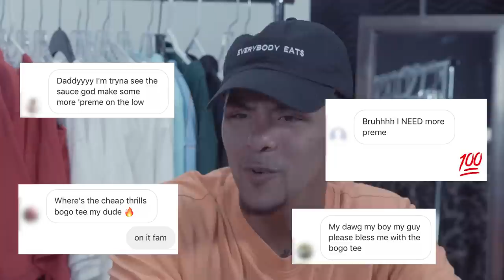D.I.Y. Supreme Bogo Tee (ft. Kelvin the Deer Whisperer) | Cheap Thrills | Tatered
Tabasko is joined by special guest Kelvin the Deer Whisperer to show you how to make the classic red and white Supreme Bogo tee on a budget.

Ballin’ On a Budget? Cheap Thrills!

Tatered. Tots.
36,000 years ago our ancestors, warmed and lit by fire stolen from Prometheus, painted pictures of bison and cattle in the caves of Altimira in northern Spain.